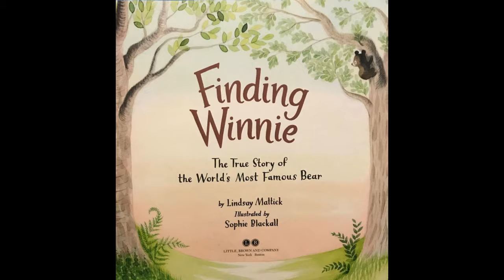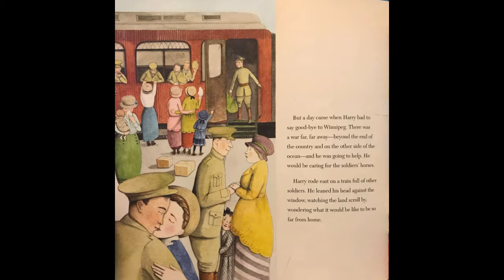Story Time in Curriculum Cafe - Finding Winnie, The True Story of the World's Most Famous Bear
Join us weekly for Story Time in Curriculum Cafe.